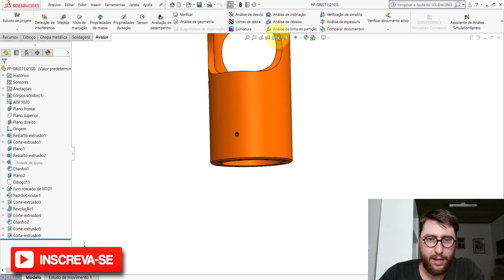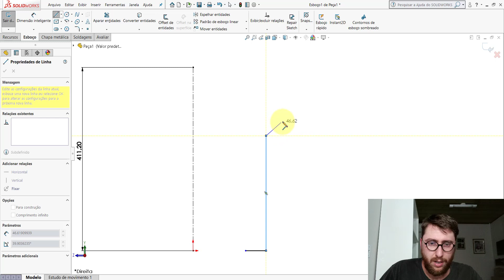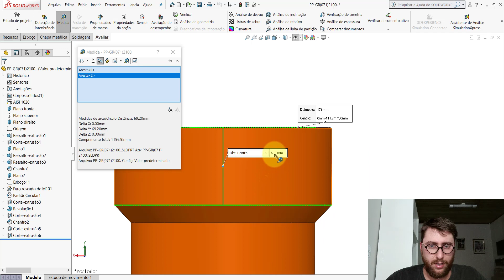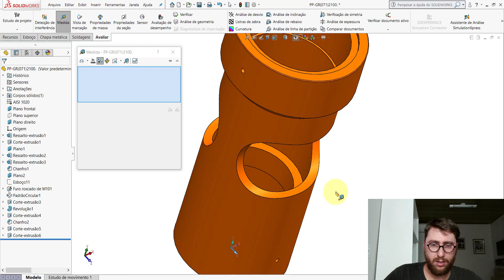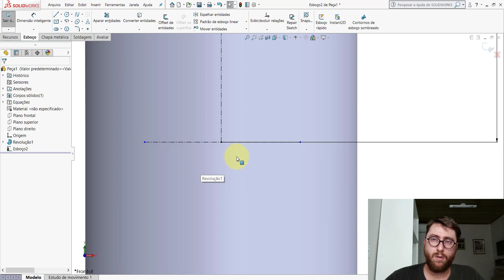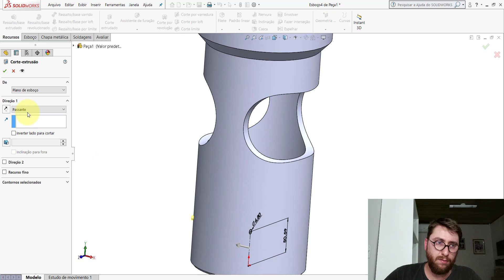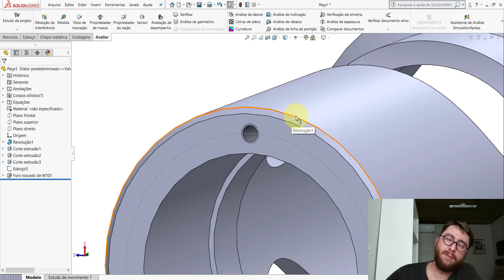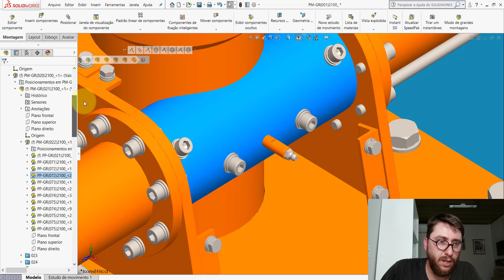AULA 23 | CURSO: SOLIDWORKS NA PRÁTICA | PROJETO: Guindaste Rebocável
Nesta aula modelei as seguintes peças do projeto:

➨ PP-GR(071)2100